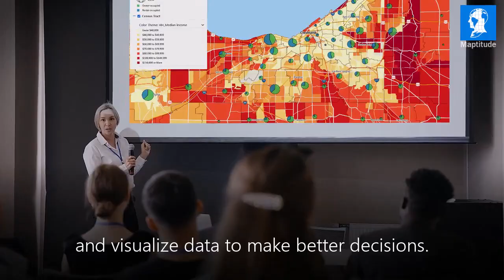Online Mapping Software for Web GIS and SaaS | Maptitude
Are you looking for the best online mapping software? Look no further! Our mapping software is your ultimate solution for powerful online geographic analysis and data visualization. If you're searching for the top tools to create, analyze, and share maps online, we've got you covered.

Online mapping software allows you to capture, visualize, and analyze spatial data from anywhere, providing key insights into geographic trends and relationships. Whether you’re optimizing your business operations, analyzing market potential, or managing logistics, online mapping tools help you make data-driven decisions using location-based insights.

With Maptitude Online Mapping Software, you can:

• Access geographic data, such as traffic counts, demographics, and points of interest
• Create and share interactive maps online
• Aalyze service areas, and manage locations
• Perform spatial analysis, including proximity and drive-time calculations
• Make data-driven decisions with user-friendly online tools

In this video, we explore the features of the best online mapping software and how it can benefit businesses, governments, and individuals. Discover how Maptitude can transform your online mapping experience. Whether you're a GIS professional or someone interested in mapping, this video is a must-watch.

Stay ahead of the game with the latest online mapping solutions!

📝 Video Summary

This video demonstrates the powerful features of Maptitude Online Mapping Software, designed for geographic analysis and data visualization. Whether you’re a business professional, government entity, or individual, this video highlights how Maptitude can help you analyze, create, and share maps online with ease.

🔑 Key Takeaways

Learn how to access geographic data like traffic counts, demographics, and points of interest.
Discover how to create and share interactive maps online and manage locations efficiently.
Understand how to use spatial analysis tools such as proximity and drive-time calculations.

🔗 Relevant Links

What did you think about using Maptitude for online mapping?

📊 Poll

How do you use online mapping tools in your business?

Traffic Analysis
Service Area Mapping
Competitor Analysis
Demographic Analysis

🤝 Transparency

Maptitude Mapping Software | Location Aptitude for Everyone™